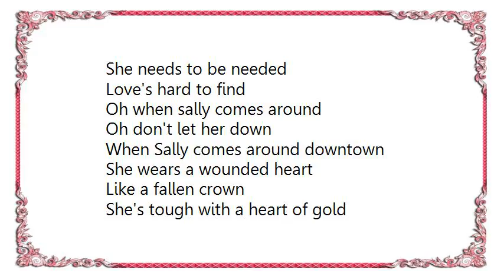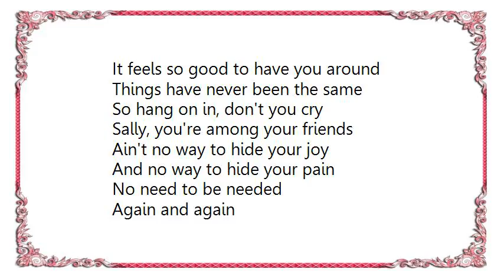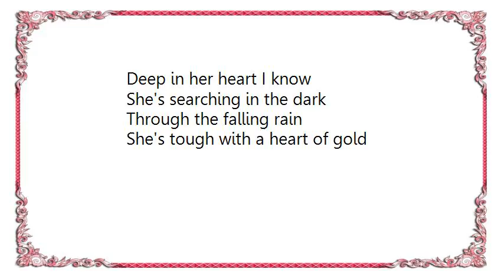Bonnie Tyler - Sally Comes Around Lyrics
[Lyrics Bonnie Tyler - Sally Comes Around]
She was alone, alone again
Living in her broken world
She found out love was just a game
For a young and foolish

It doesn't matter?' I heard her say
Love is no friend of mine
And it's so hard to forget her past
So cruel and so unkind
She needs to be needed
Love's hard to find

Oh when sally comes around
Oh don't let her down
When Sally comes around downtown
She wears a wounded heart

Like a fallen crown
She's tough with a heart of gold
There's a burning flame

Deep in her heart I know
She's searching in the dark
Through the falling rain

A lonely girl is home again
And everyone knows your name
It feels so good to have you around
Things have never been the same

So hang on in, don't you cry
Sally, you're among your friends
Ain't no way to hide your joy
And no way to hide your pain

No need to be needed